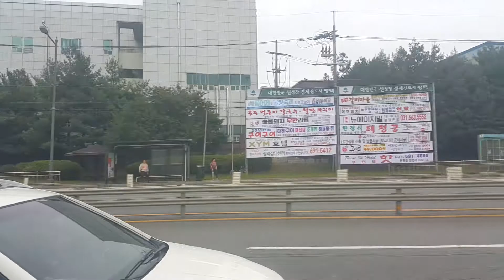[버스] 광역급행버스 M5438 강남역 - 지제역 주행영상(3/3)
* 2018년 9월 21일 촬영, HD(1080p) 지원